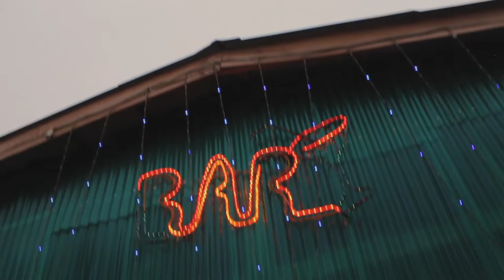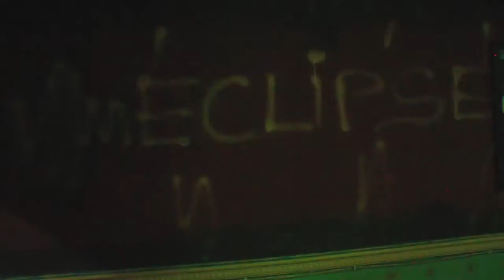Mad Machin feat. Kabin Isib - Banana (Viral Video)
DIRECTED BY @KELVINOMORI
FOLLOW MAD MACHIN ON INSTAGRAM: @MACHIN.50